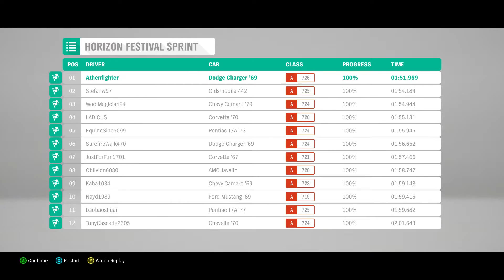meanwhile in Forza Horizon 4 Demo